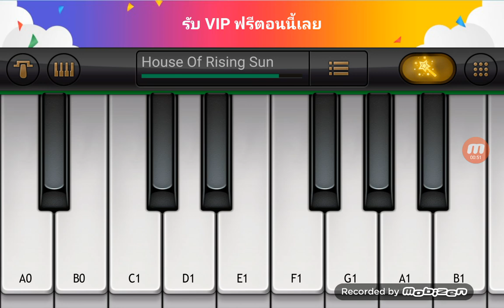House Of Rising Sun